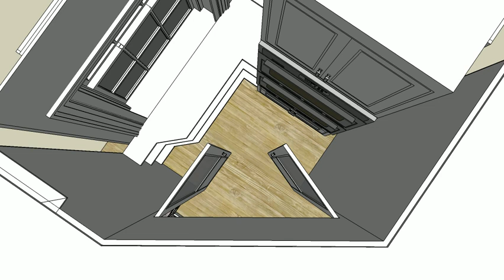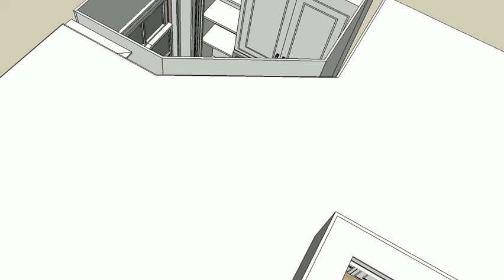Besser 4th Floor KC 12 05 12